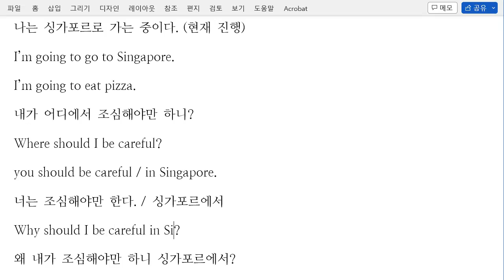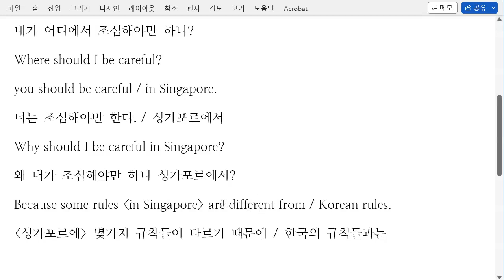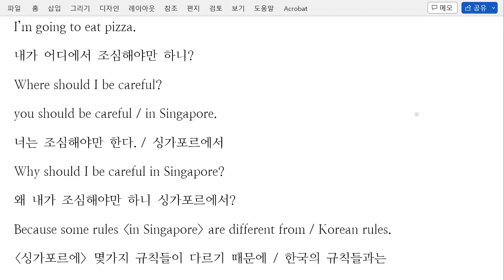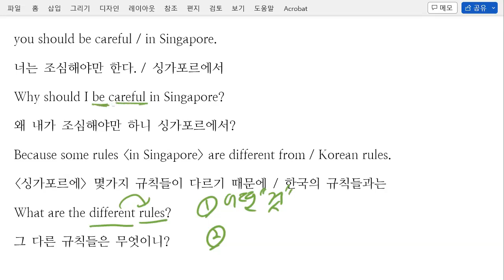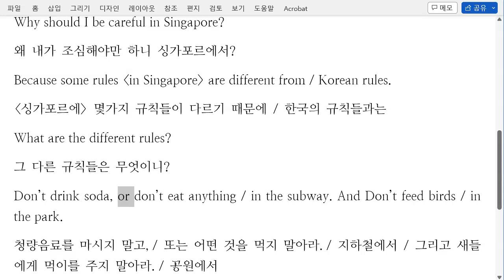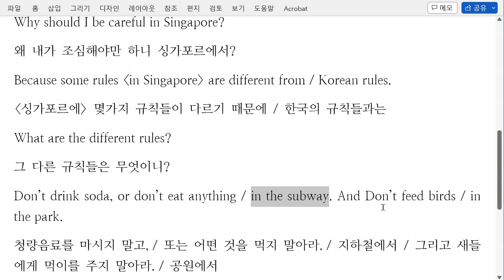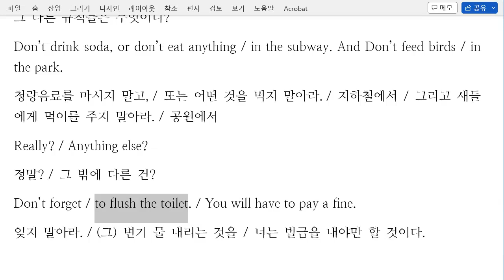한재우 2023 01 19 통문장 말하기 성취도 90